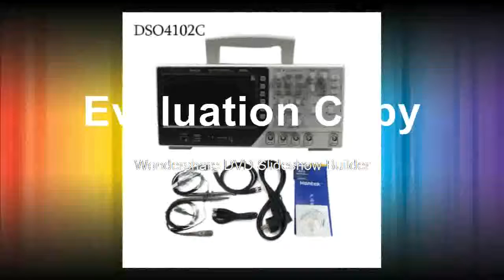Digital Multimeter Oscilloscope USB 100MHz 2 Channels 1GSas 7 Inch LCD Display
Product On Aliexpress

Brand Name:HantekMax Waveform Capture Rate:30,000wfm/sRecord Length: as descriptionDisplay Size:7 Inches & AboveBand Width:100-349MHzIS Battery Demountable:NoDIY Supplies:ElectricalModel Number: DSO4102CDigital Channels:2Real Time Sampling Rate:1GSa/SDisplay resolution:800*480 PixelsPlace of Origin:Shandong, China (Mainland)